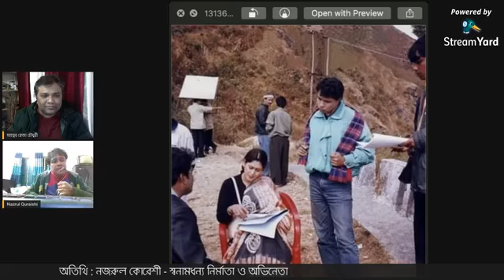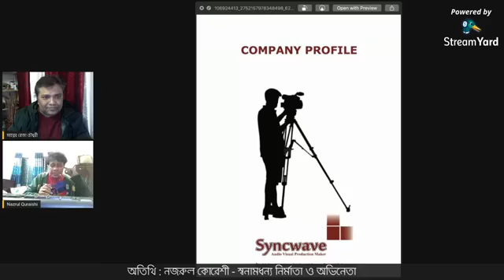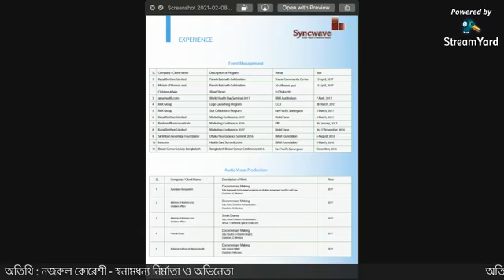Amar Otithee; Nazrul Quraishi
Presenting New Talkshow with Nazrul Quraishi and Mahabub Reza

*** ANTI-PIRACY WARNING ***

This content is Copyright to "Syncwave HD ". Legal action will be taken against those who violate the copyright of the following material presented!

Please avoid other methods of copying or duplicating the video, and help us support anti-piracy measures in any way you can. Thank you - Team "Syncwave HD "